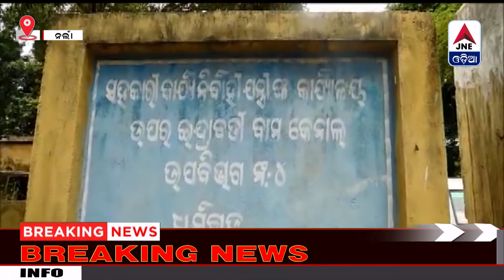କେନାଲ ମରାମତି ନାଁରେ ଖାଇଗଲେ || Farmers are dissatisfied with canal repairs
Office Details : M/S JANATA NEWS EXPRESS (JNE ODIA) 24x7 News Channel
Govt of India Registration UAM No- OD07D0014304 , Govt of Odisha Registration